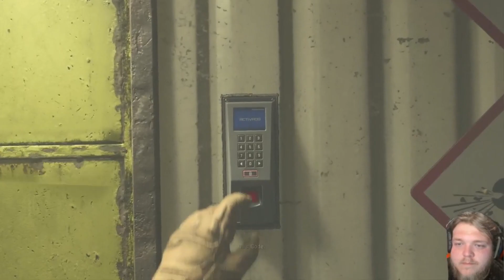Call of Duty Modern Warefare II: SASUKE! - Part 3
Well Microsoft owns rights the the best games in history now. Welcome the COD Modern Warefare II. The graphics in this game is next level. I'm excited to play and see the twisted stuff for this story. "Task 141... Suit up"